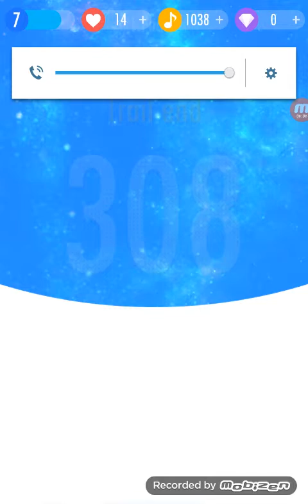Piano tiles part 4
So easy